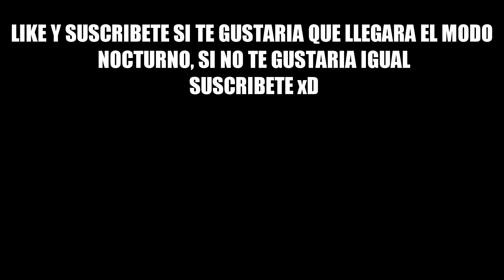NOVEDADES DE LA TEMPORADA 12 EN CALL OF DUTY MOBILE | FECHA, NUEVO MODO Y PERSONAJES EPICOS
NOVEDADES DE LA TEMPORADA 12 EN CALL OF DUTY MOBILE

Preguntas Frecuentes:
Que equipo uso para jugar?

Con que programa haces las miniaturas del video?
Software: Photoshop

Juegas solo con los dedos o tienes alguna extension, o juegas en pc?
Respuesta: No, juego con 3 dedos desde el móvil.

Usas giroscopio?
Respuesta: Si, cuando me tiro al suelo en fuego frente a frente para no dejar de apuntar mientras me tiro.

Y ENCIENDE LA CAMPANITA DE NOTIFICACIONES! 🛎